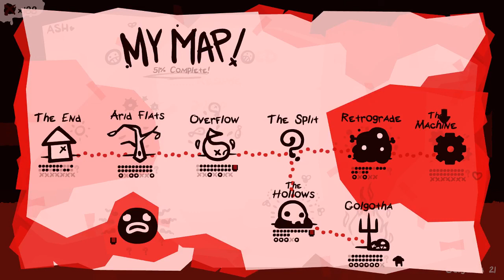Let's Play The End is Nigh Part 7: Golgotha